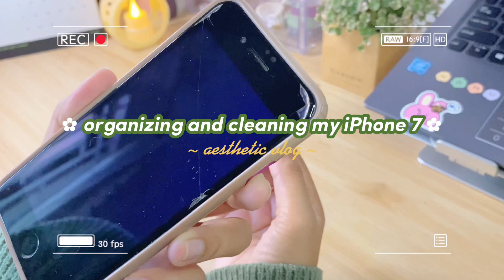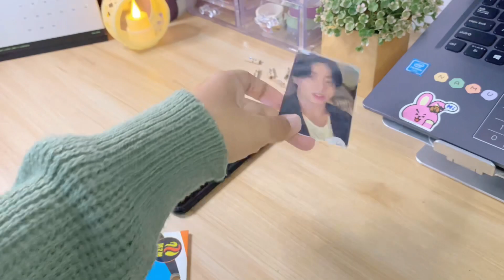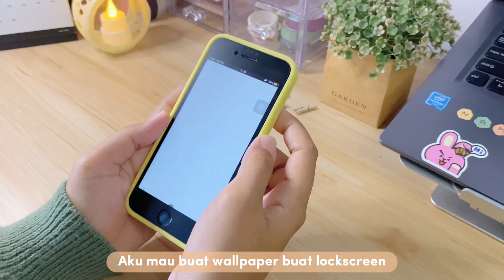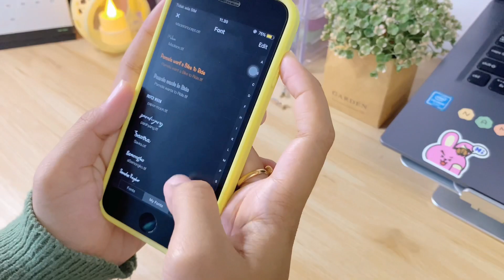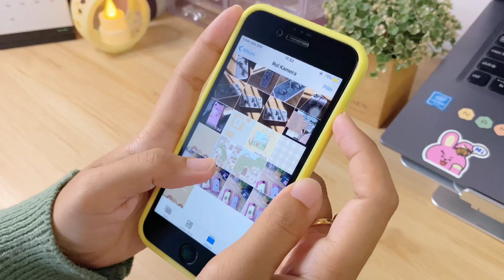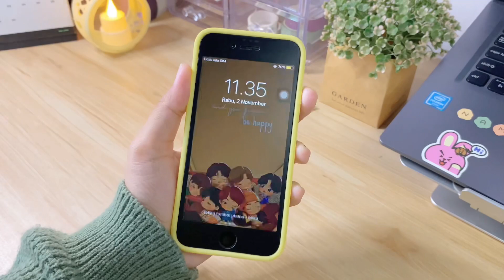organizing and cleaning my phone ʕ•ᴥ•ʔ iPhone 7 🐱 aesthetic vlog ☆彡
☆*:.｡. o  𝙝𝙚𝙡𝙡𝙤  o .｡.:*☆
how’s your day? I hope you are all doing great（╹◡╹）
thank u for being here and hope you enjoy it 🎂

𝕝𝕠𝕧𝕖,
𝔸𝕚𝕟𝕦𝕟 🧸

𝐟𝐚𝐪:
♡ camera: fujifilm xa-5, iPhone 11, iPhone 7
♡ editing apps: inshot, capcut
♡ thumbnail: picsart, phonto, lightroom